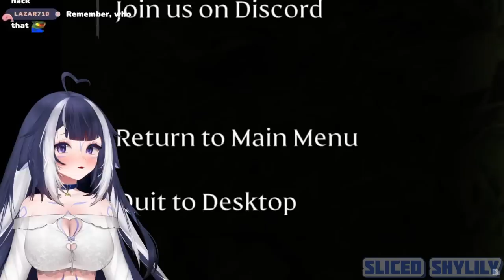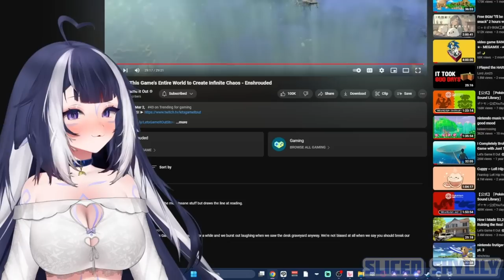Shylily Watch Josh Exploiting Game's World to Create Chaos - Enshrouded